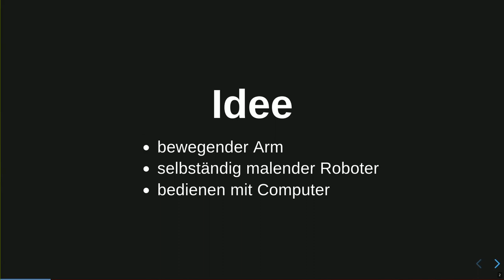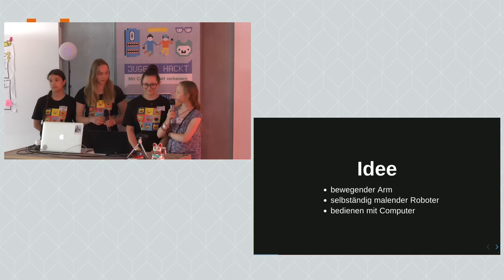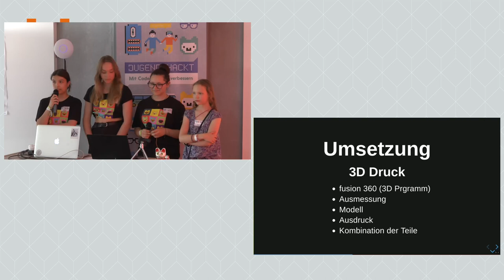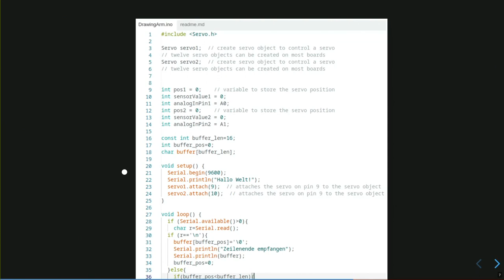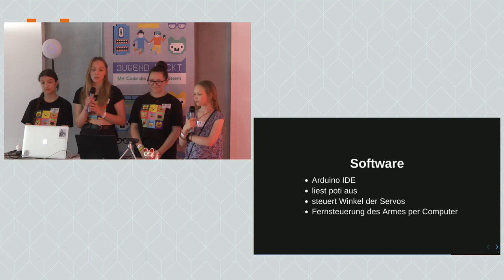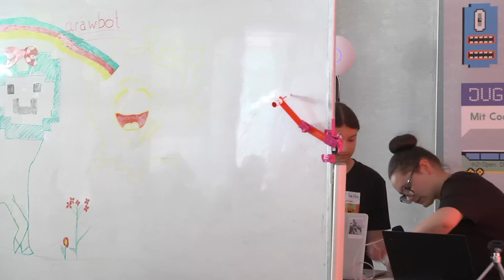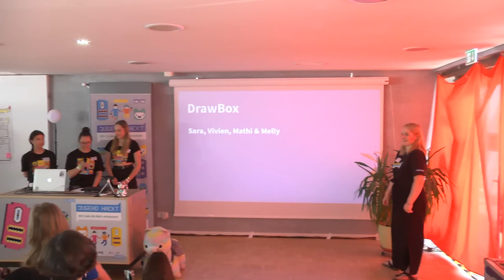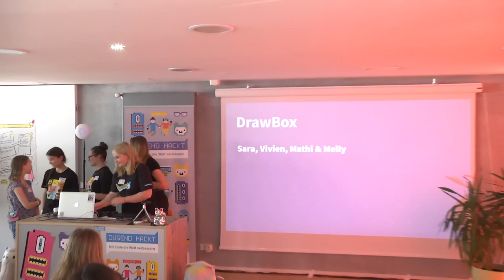Jugend hackt Frankfurt am Main 2023 DrawBox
Artemis
Mathi
Sara
Vivien